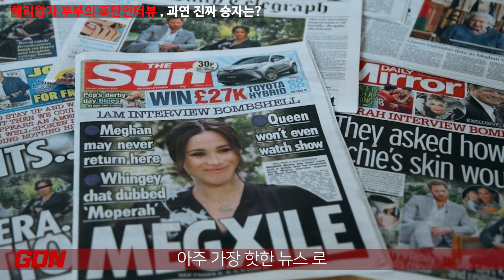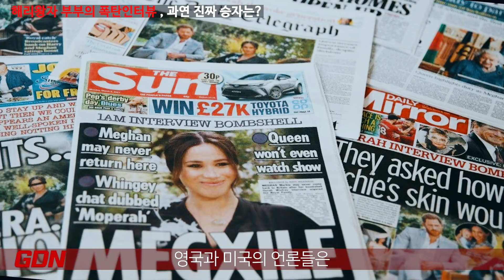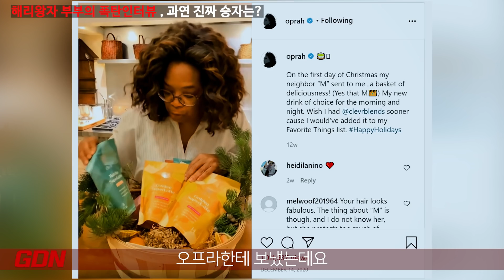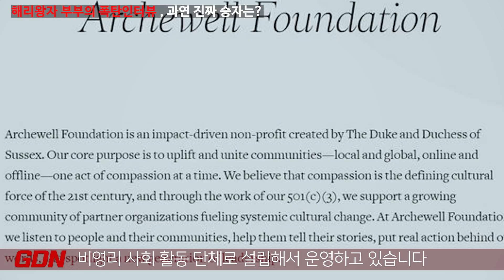영국왕실을 뒤집은 폭탄인터뷰, 과연 진정한 승자는 누구일까? 인터뷰 폭풍 뒤엔 무엇이 숨겨져 있나?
2021년 3월 7일, 해리왕자와 메건마클은 오프라윈프리와 인터뷰를 합니다. 해리왕자부부가 밝힌 충격적인 영국왕실의 인종차별, 그리고 메건마클이 밝힌 충격적인 영국왕실의 비밀. 인터뷰 내용은 충분히 세계인들의 관심을 받기에 충분했습니다.
그러면, 이 인터뷰 뒤에 숨어있는 진실은 무엇일까요? 새로운 시각으로 그 숨은 진실을 파헤쳐 봅니다.